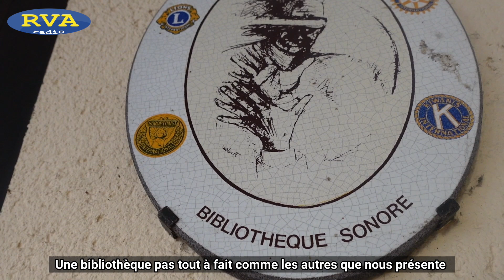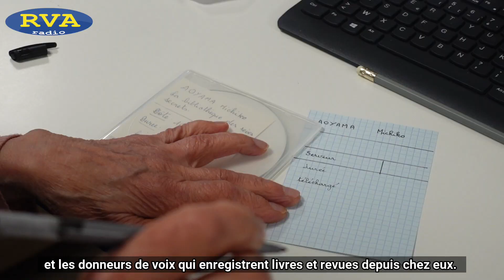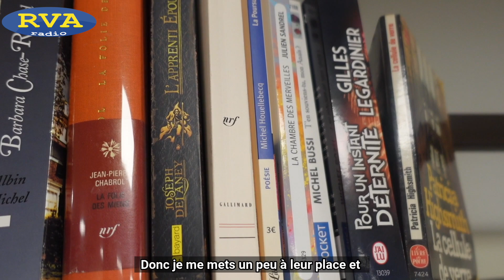REPORTAGE - Les Donneurs de Voix de Chamalières, la lecture pour tous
Depuis 1979, la Bibliothèque sonore de Chamalières offre à des personnes empêchées de lire la possibilité d'avoir accès à la lecture. Des dizaines de bénévoles donnent du temps et de la voix pour créer des milliers d’œuvres enregistrées.